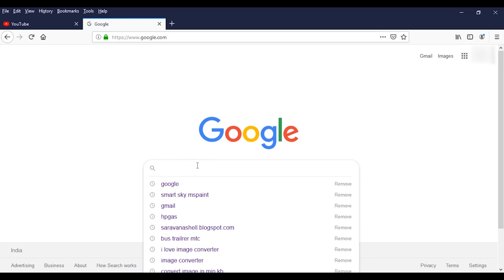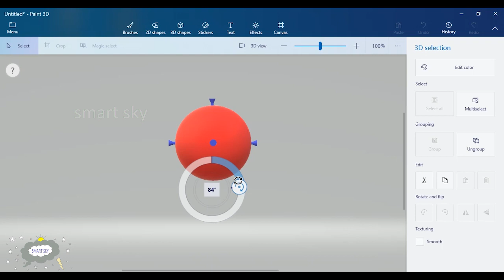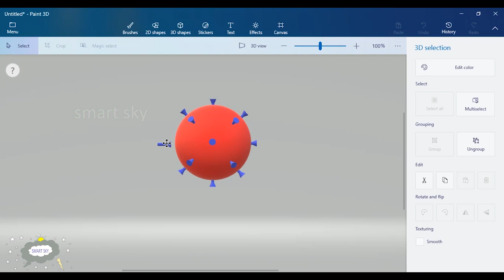How to modeling Corona virus in PAINT 3D || step by step tutorial || smart sky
Hi guys,
we are trying to give art videos & as well as entertaining videos.

Udemy Course for you